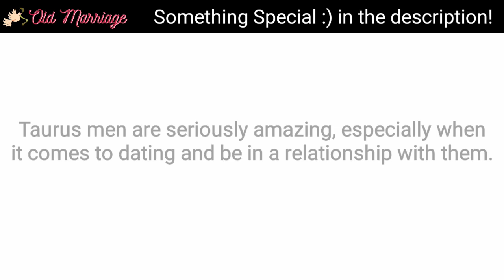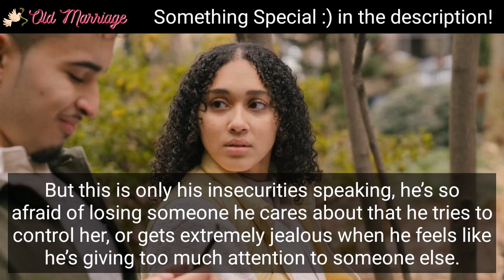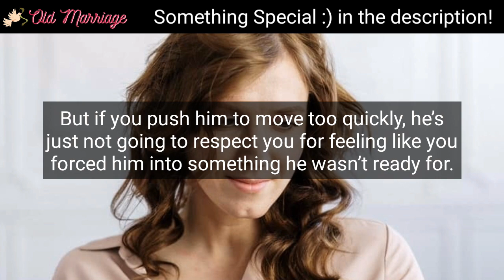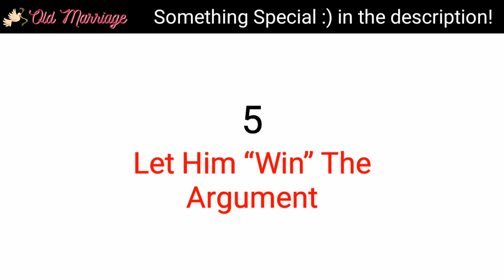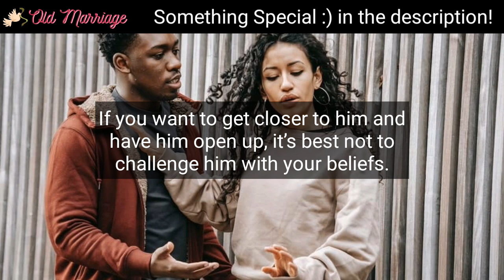5 Ways To Get A Taurus Man To Open Up And Become Emotionally Available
5 Ways To Get A Taurus Man To Open Up And Become Emotionally Available